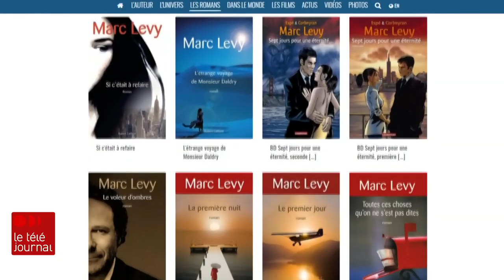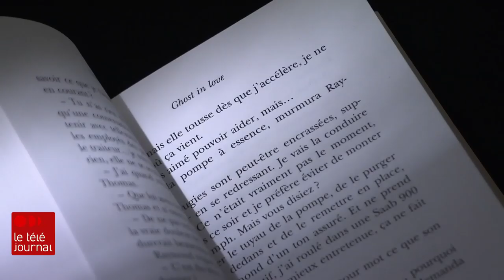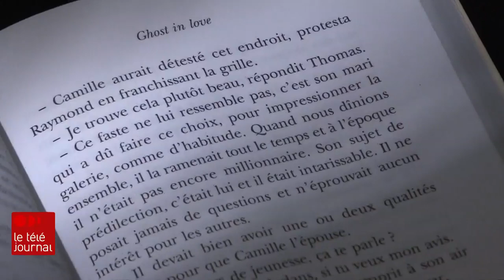Cinq minutes avec Marc Lévy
Peu d'auteurs peuvent se vanter d'enchaîner les succès avec une telle constance. Chaque été ou presque, depuis 20 ans, Marc Lévy publie un nouveau roman qui se retrouve immanquablement en tête des ventes. Il nous revient cette année avec «Ghost in Love», une histoire de fantômes, thème qu'il avait exploré dans son tout premier livre devenu un phénomène littéraire. Il a passé 5 minutes avec Louis-Philippe Ouimet.